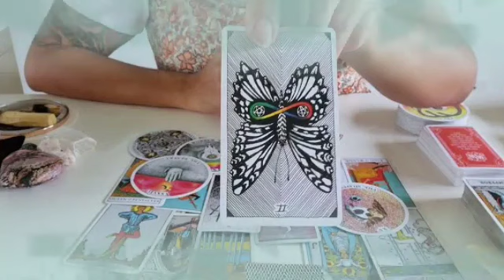برج الثور ♥ الشخص ده هيعترف لك بخبر جد سعيد👰🤫بيحبك كثير لا ضيعيه🙏😍